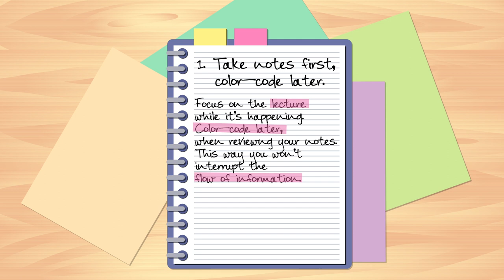5 Tips for Color-Coding Your Notes